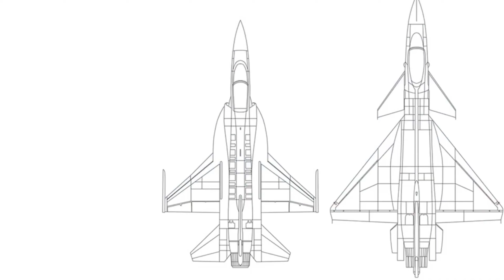JADI PEYEK CHINA KALAH SAING DENGAN INDONESIA....